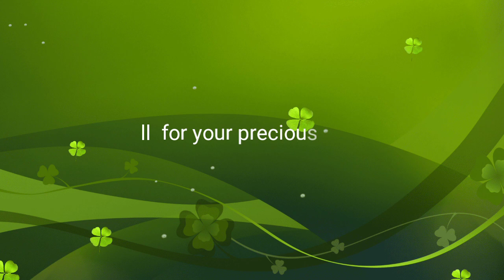💜 thank you 🌟 all for your precious wishes ❤️